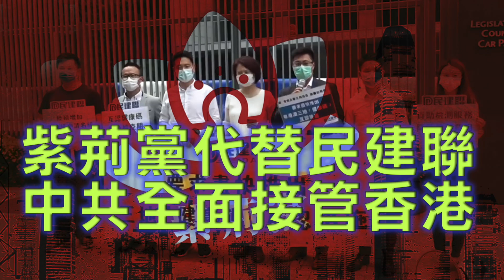程翔：25萬的中共地下黨將加入紫荊黨浮出水面 民建聯首當其衝被代替 中共全面接管香港